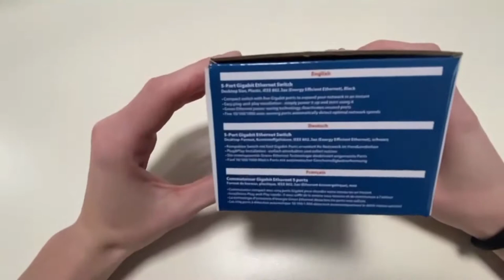Unboxing Gigabit Ethernet Switch 5 porte by Intellinet per espandere la vostra rete in un istante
COD: I-SWHUB SG105E
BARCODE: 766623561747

Switch di rete compatto con cinque porte Gigabit per espandere la vostra rete in un istante
Facile installazione plug-and-play - basta semplicemente collegarlo all'alimentazione e si può iniziare ad utilizzarlo
La tecnologia di risparmio energetico permette di disattivare le porte inutilizzate
Cinque porte 10/100/1000 auto sensing - automaticamente individuano la velocità di trasmissione dati ottimale
Supporta periferiche con qualsiasi combinazione di trasferimento dati a 10 Mbps o 100 Mbps o 1 Gbps
Dimensioni (P x L x A): 81 x 48 x 22 mm; Colore: nero